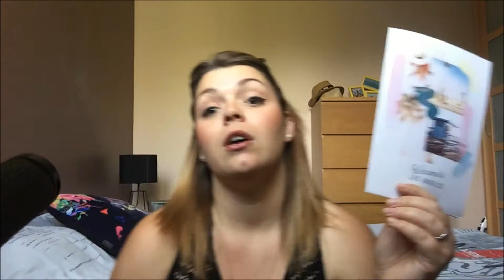[BOX] My Little Los Angeles Box de juin